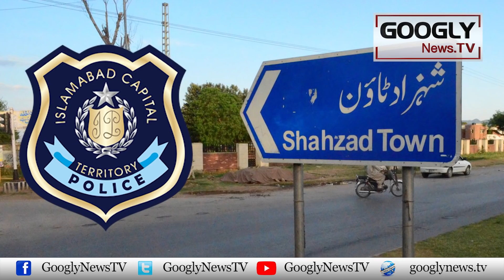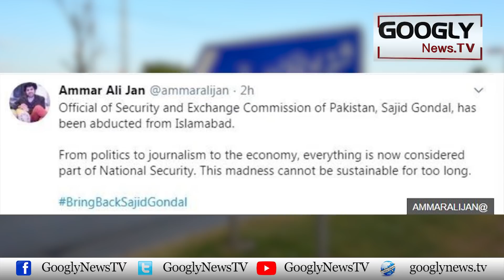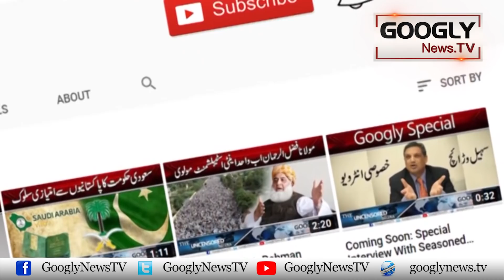SECP Kai Joint Director Kai Aghwa Kai Peechay Kaun Hai? | Googly News TV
SECP Kai Joint Director Kai Aghwa Kai Peechay Kaun Hai?